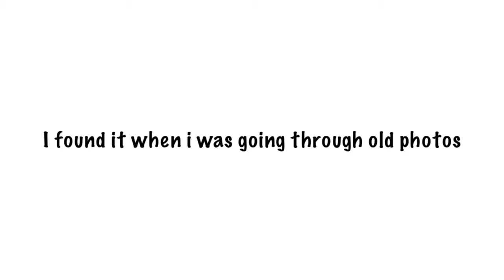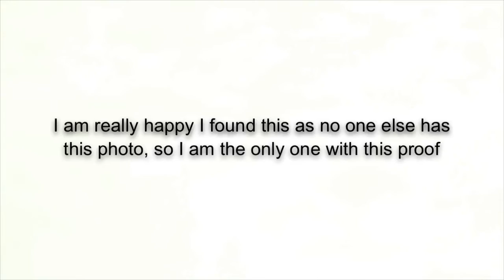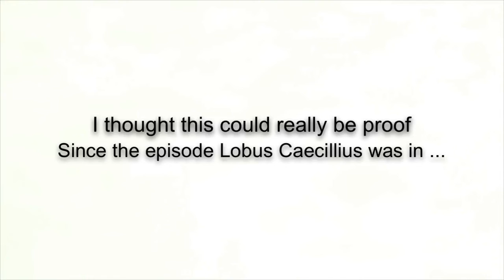DOCTOR WHO EXISTS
I have discovered 2 facts that could help prove that Doctor Who is real!
Both of these reasons are my own and I have not found them online.
You can talk about these and post them on Instagram and stuff BUT PLEASE give my channel credit and link it’s name as I do not want other people taking the credit- thankyou!
* I do not own the sound track*
‘I am the Doctor’